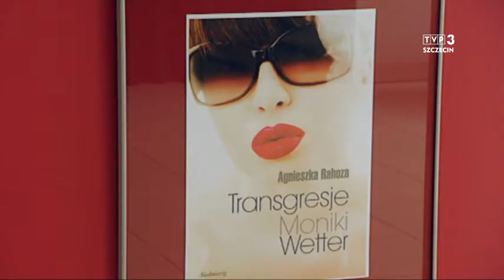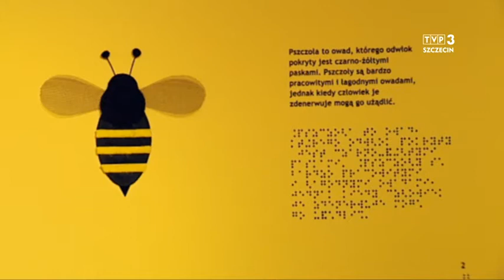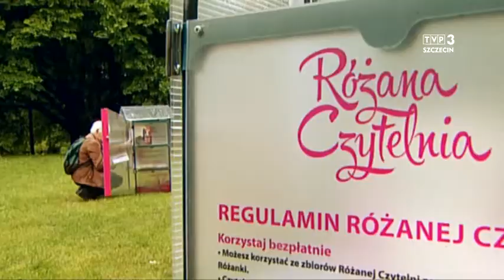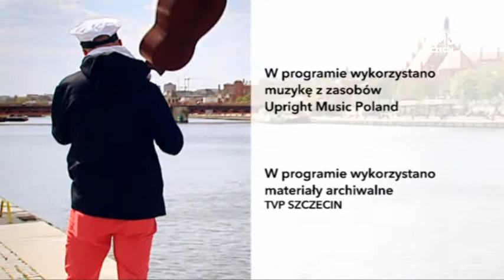Odkryj Szczecin na nowo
"Odkryj Szczecin na nowo" to cykl programów, zapowiadający wydarzenia kulturalne w naszym mieście. Zobaczcie jakie atrakcje czekają nas w najbliższych dniach!